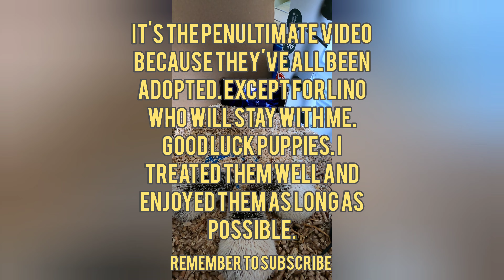race of African hedgehogs